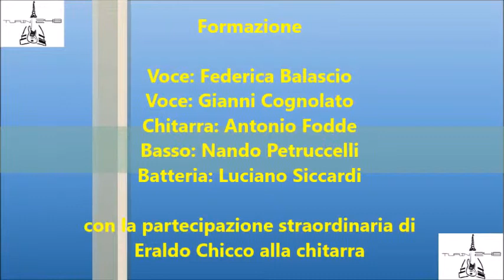TURIN 248 in concerto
TURIN 248 in concerto al Gorilla 2.0 di Chieri del 23 maggio 2019